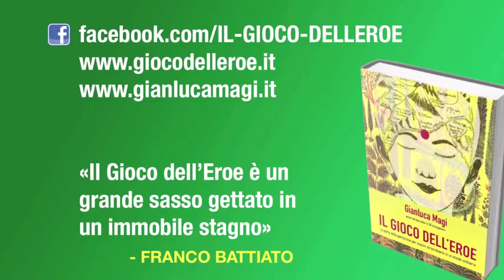Gianluca Magi - Stratagemma per evolvere la propria Realtà